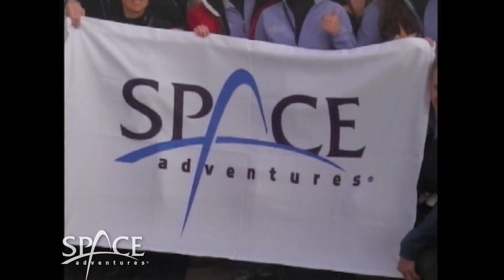Space Adventures Circumlunar Mission - updated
We invite you to take a closer look at the Moon...384,403 km closer to be precise. Space Adventures, the company that arranged all eight of the trips to space completed by private citizens, invites you to join the most significant expedition of our time - a private manned circumlunar mission. By joining this mission, you will ensure your place on the most historic spaceflight of the 21st century, and contribute to mankind's progress on the way to becoming a space-faring race.